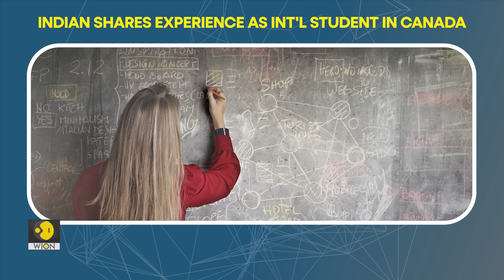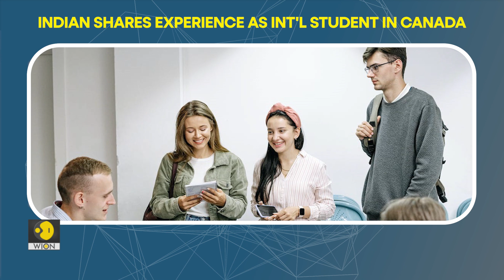Indian Student Exposes Hidden Story Behind 'Canadian Dream'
Vrinda Kathore came back to India from Canada in September this year, leaving her education mid-way, before paying her second-year tuition fee. She was pursuing a post-graduate diploma in healthcare management. Sharing her experience in the country as an international student, Kathore spoke to WION's Heena Sharma and unveiled the sorry state of affairs in Canada's education system, compounded by high inflation and rent costs.